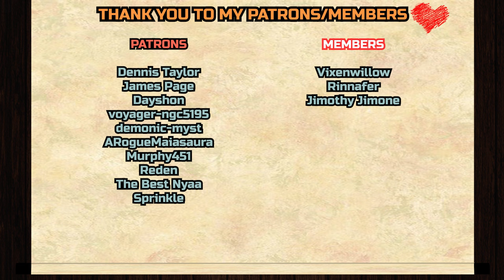HELLUVA BOSS SEASON TWO TRAILER REACTION & ANALYZATION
Dennis Taylor,
Jason S,
James Page,
voyager-ngc5195
, Dayshon,
demonic-myst,
ARogueMaiasaura,
Murphy451,
Reden